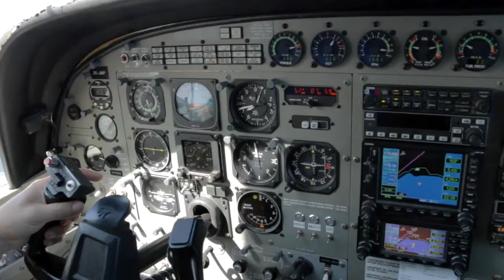DOMINIQUE - 200117 - DOMINIQUE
DOMINIQUE - Taupo Tandem Skydiving. Handy Cam Video - DOMINIQUE